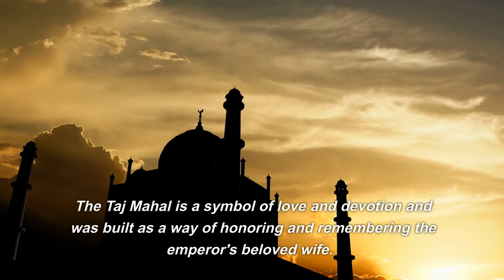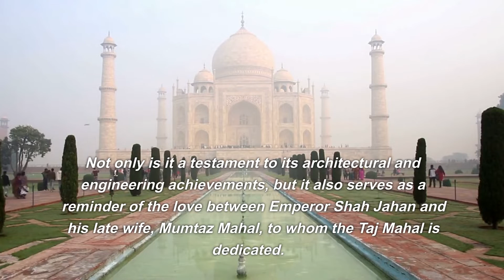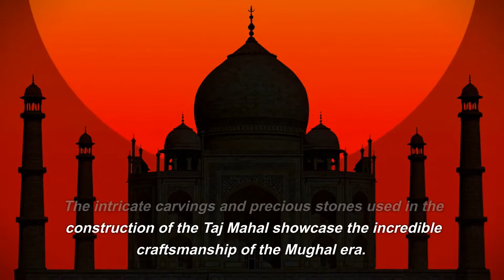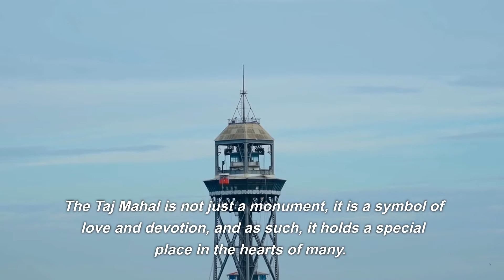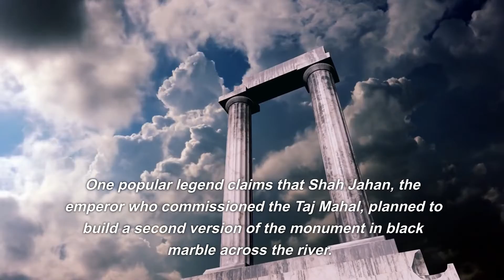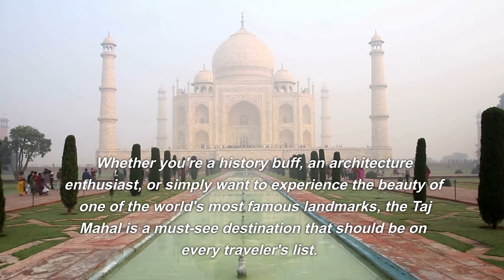10 facts of #10 | 10 Facts About the Taj Mahal of India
The Taj Mahal is one of the most famous landmarks in India and is known around the world for its beauty and historical significance. Here are 10 interesting facts about this incredible monument:

10 facts of #10 | 10 Facts About the Taj Mahal